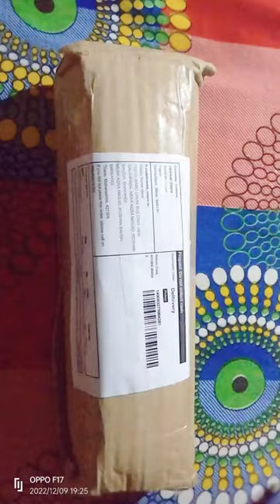1L Hot🔥/❄️ Cold Thermos Steel Bottle Bought from meesho only on 299/- #2022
Bought From Meesho Ordinary company but it's not too much good 👍😊